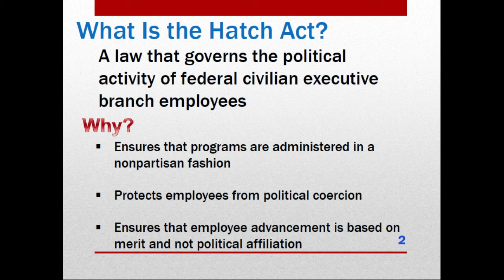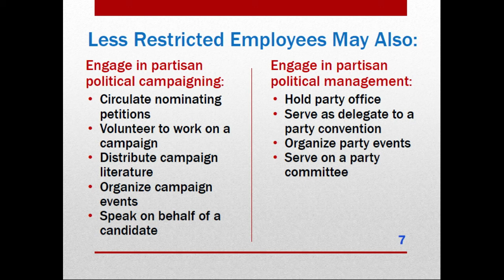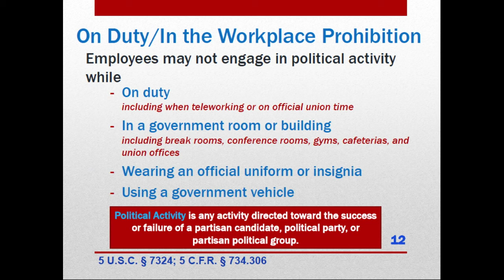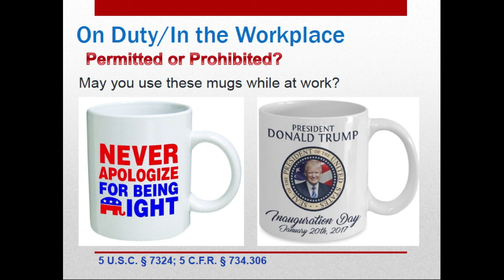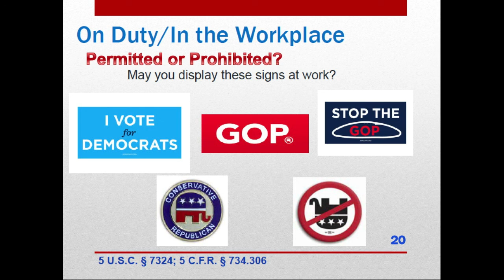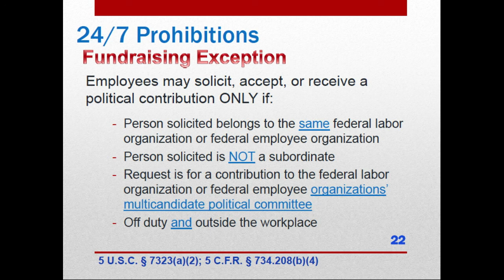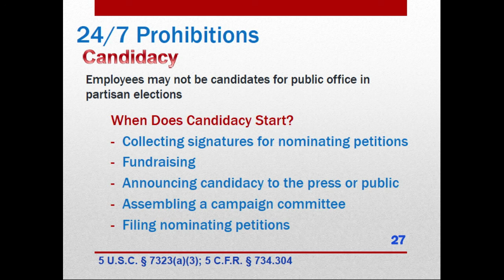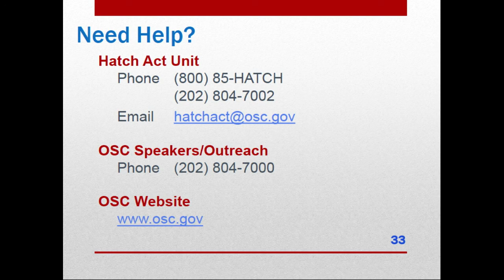The Hatch Act: Political Activity and the Federal Employee